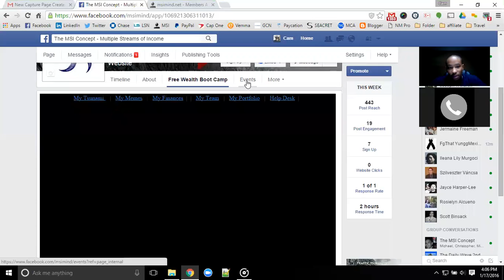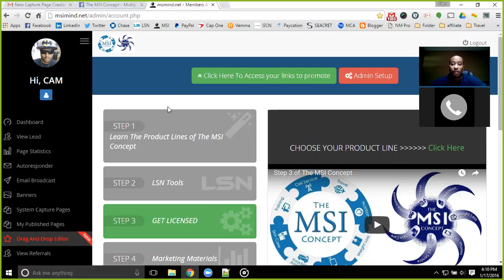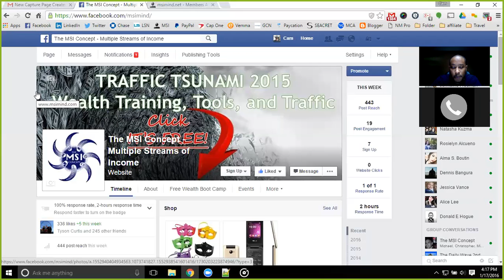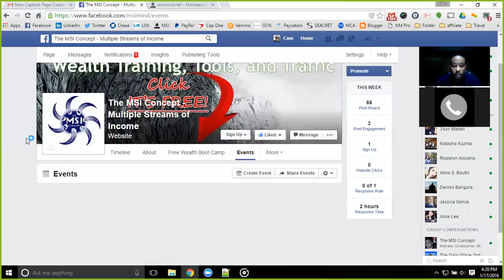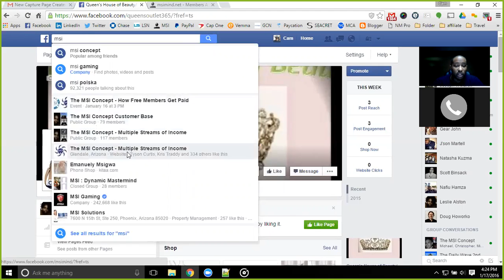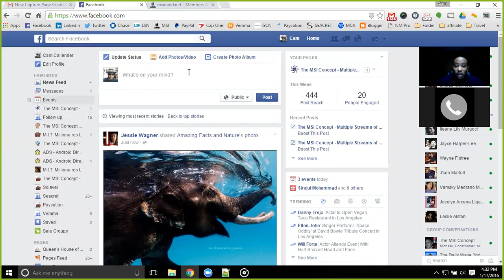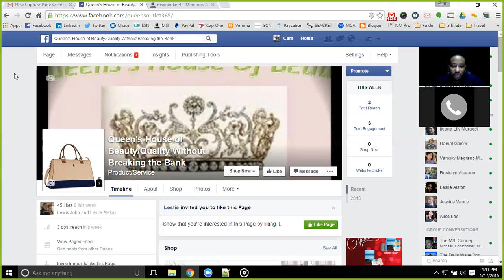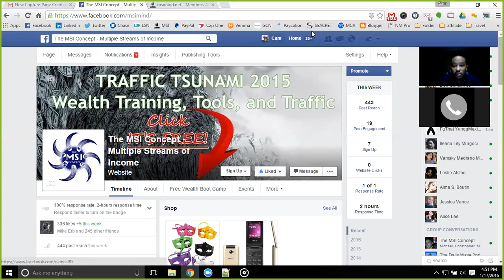The MSI Concept - Customized Training Leslie Alston Online marketing and Facebook offers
At the MSI Concept we do not believe in fitting square pegs into round holes. One size does not fit all so we have customized sessions to allow the individual to grow in the direction that they want to be in.

Cam Callender
Creator of the MSI Concept